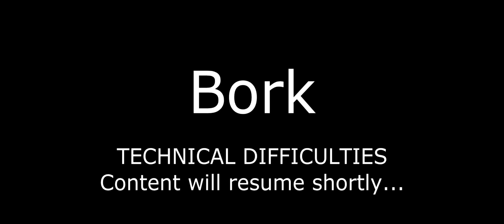Convenience Store Arson - Ep.3 - On Watch with the SAFRS - GTA V with the Firefighter Mod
We go on watch with the SAFRS, as they tackle fires and emergencies in emergencies in the GTA V world of San Andreas! In this episode, we're out on Nightshift with Sandy Shore's sole pump, as an arson attack on a store sees the emergency services deployed!